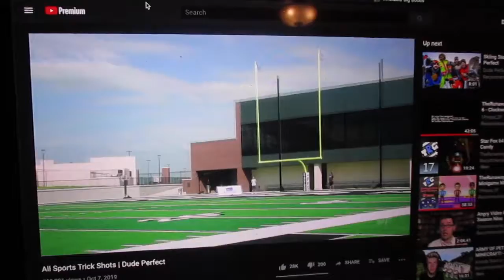Vlog-o-Ween #7: Monday Not fun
Our first Monday of Vlog-o-Ween. We all know how we feel about Monday. Enjoy!!!

Happy Halloween!!